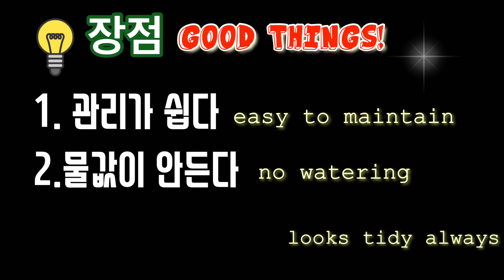Artificial Grass Turf pros and cons 마당 인조잔디 시공 장단점 캐나다집 앞마당 꾸미기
마당 인조잔디 시공의 장단점은 무엇일까요 ~?
깔고 난 후의 느낌 역시 확인하세요 ~!